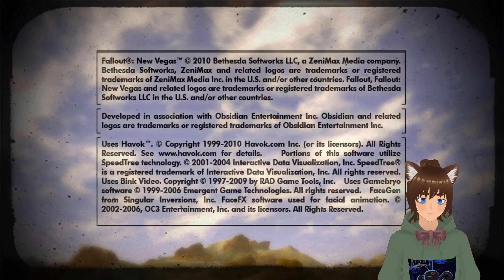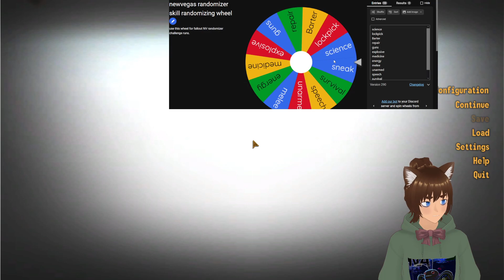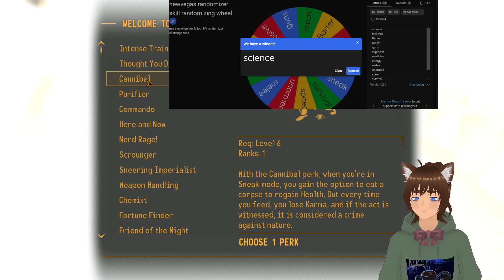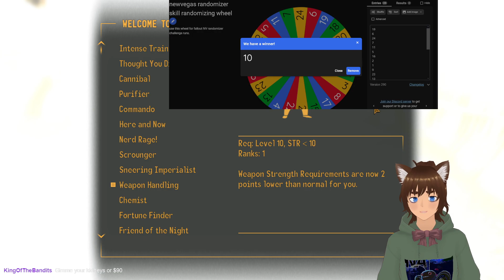[finale][5]short fallout new vegas randomizer stream still trying to get to the end of the game.